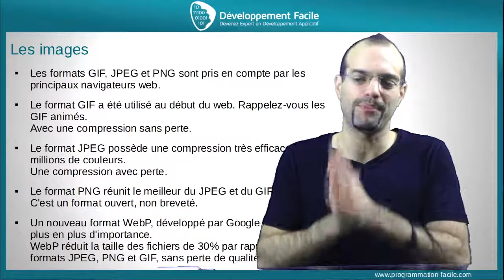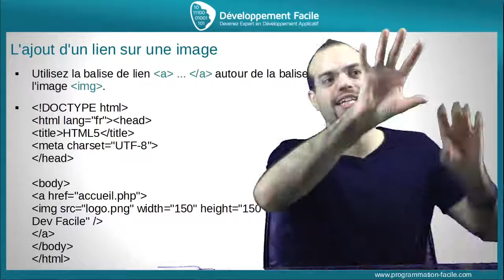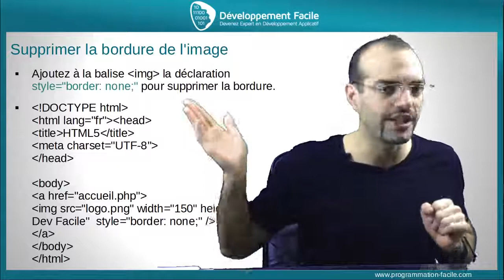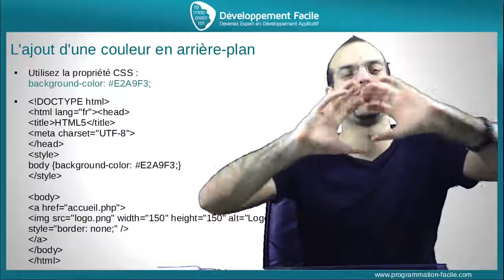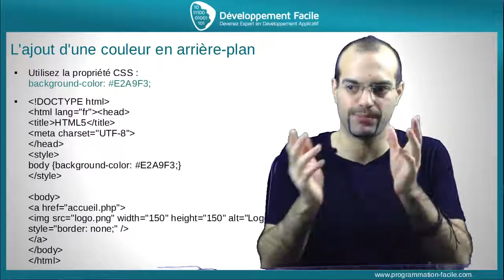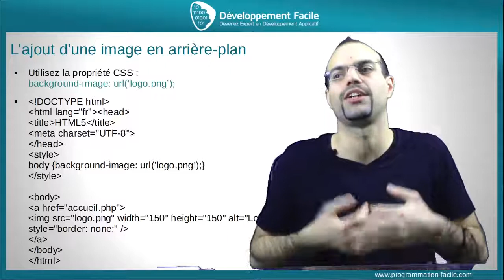Comment utiliser toutes les possibilités des images avec HTML5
Dans ce cours consacré à HTML 5, apprenez à utiliser les images.

Allez beaucoup plus loin dans l’apprentissage du HTML5, cliquez sur le lien ci-dessous.